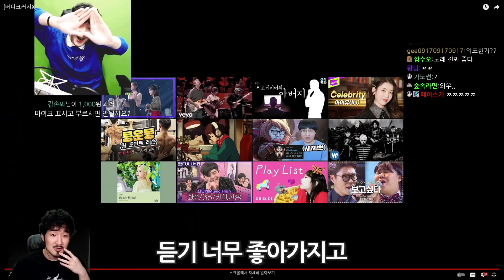골프 하면 떠오르는 사람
모바일게임 버디크러시 광고영상입니다.